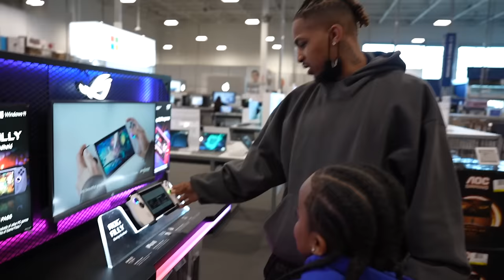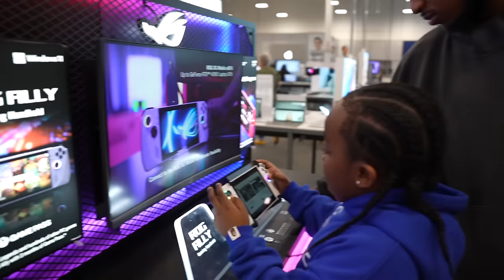Buying EVERYTHING Woo Wop Touches!! **BAD IDEA**